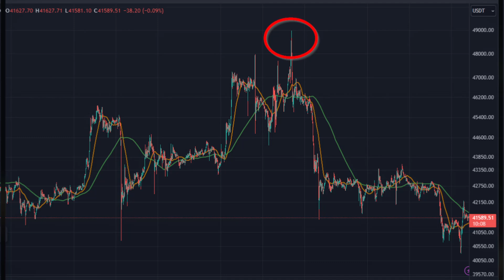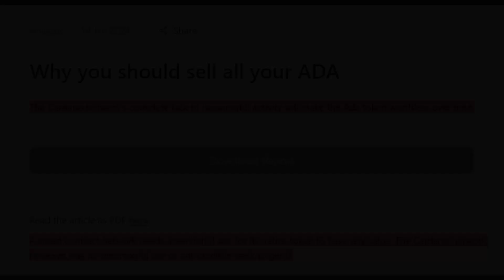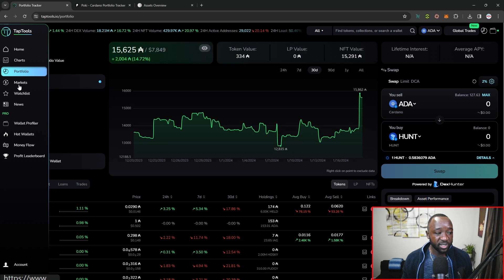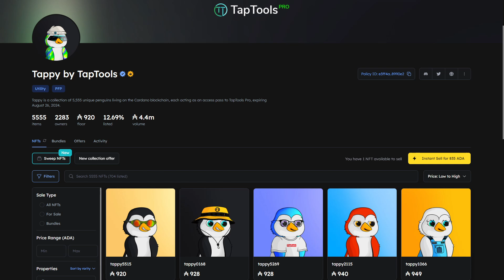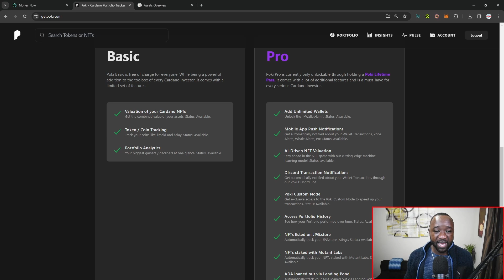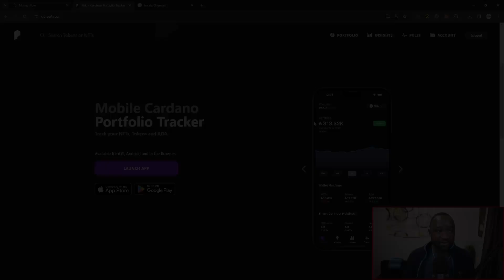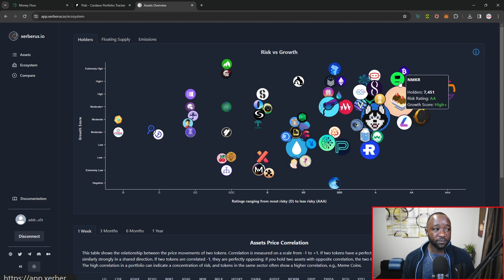TOP 3 FREE Cardano Tools To Get an Edge!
Looking for the latest updates and developments on Cardano? Look no further, Dapp Central has you covered. In this video, we'll review Cardano's overall growth and a few highlights in terms of project updates for the month of January so far! Cheers.

Video Content
00:00 - Intro
01:56 - Tool #1
03:52 - Tool #2
05:03 - Tool #3